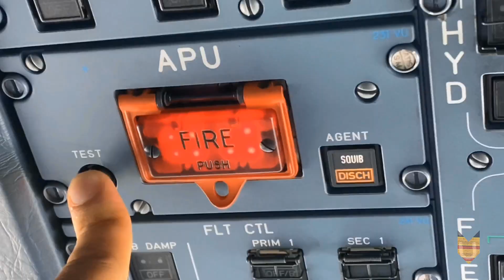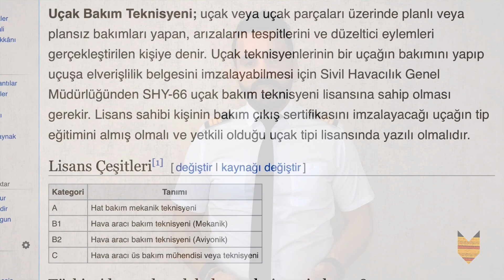UÇAK TEKNİSYENİ Mİ? UÇAK BAKIM MÜHENDİSİ Mİ?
Bu videoda sizlere
uçak teknisyeni nedir?
Uçak teknisyeniyle uçak bakım mühendisi arasındaki fark nedir?
Ne kadar maaş alır?
Nasıl olunur?
Gereken şartlar nelerdir?
Yetki nasıl alınır?
2020 de uçak teknisyenliği

Ve daha bir çok konudan bahsettim.

İyi seyirler...